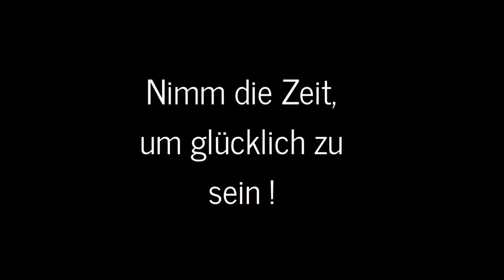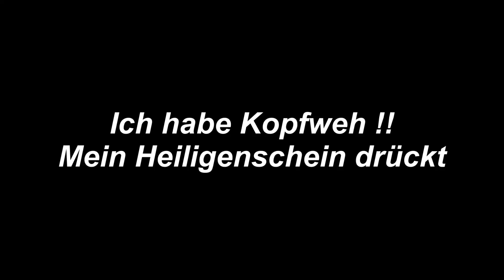BIN ICH WIE TANZVERBOT | ABSTIMMEN | mylife#208 | Natürlich Gina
Viel Spaß :)

Gina Becker
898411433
Packstation 126
31785 Hameln